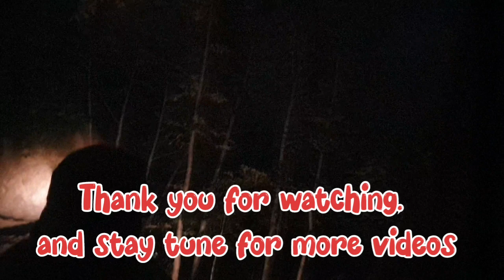Laziest guys from Tuensang Town Picnic_B Squad_Bad Guys.